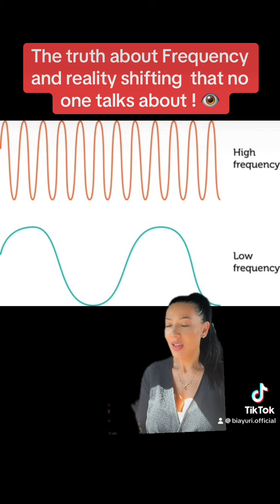What is frequency? the truth about frequency and reality shifting that no one talks about